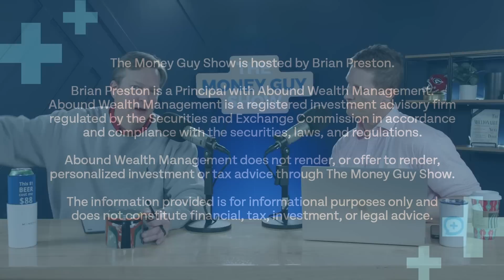What is the Best Credit Card Out There?